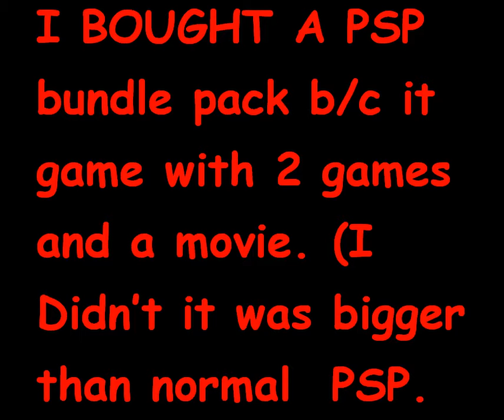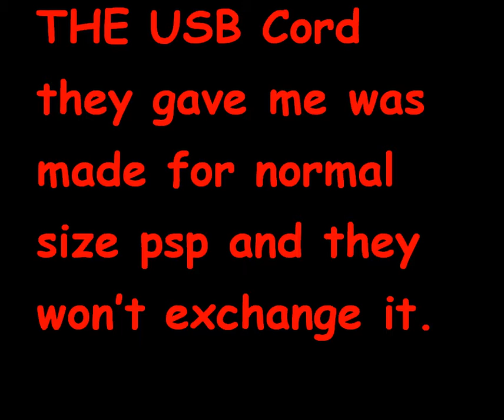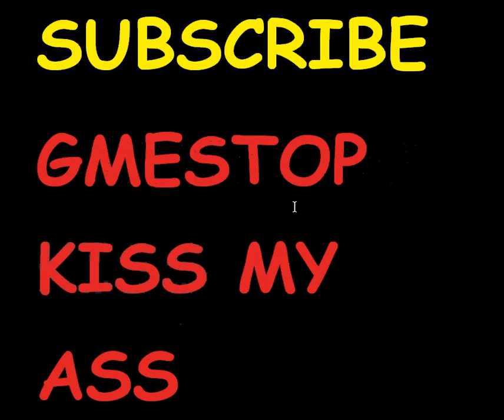WHY GAMESTOP SUCKS